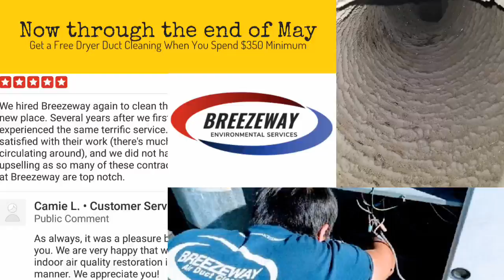Now through the end of May